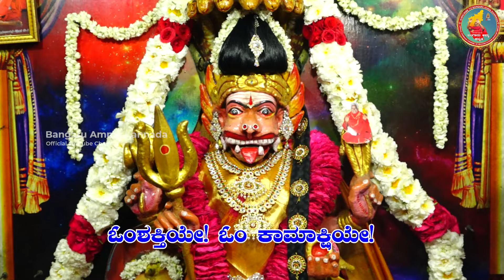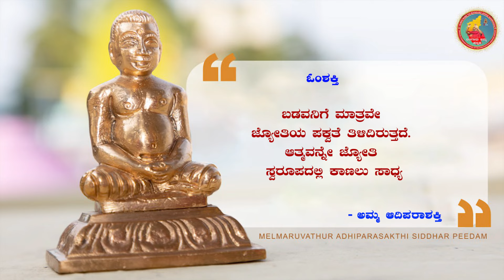05-11-2024 ಬಂಗಾರು ಅಮ್ಮನವರ ದೈವವಾಣಿ